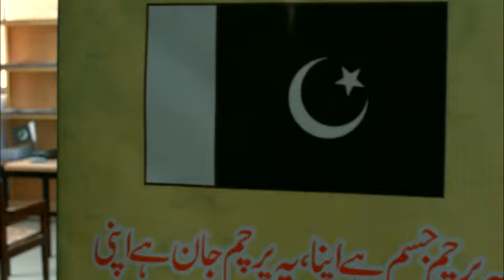Women Police Drama Serial - Farz - Episode 11